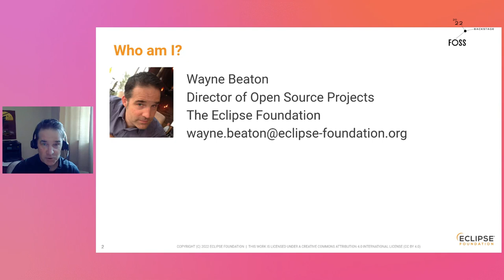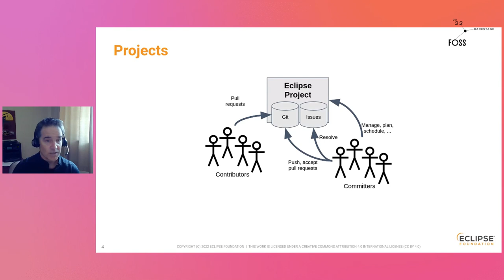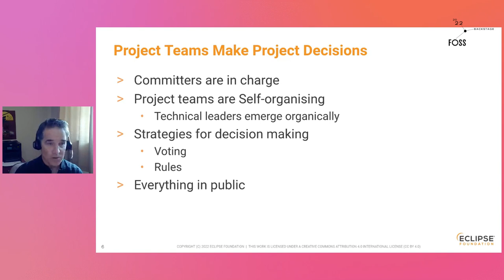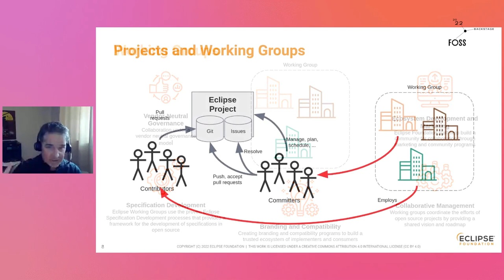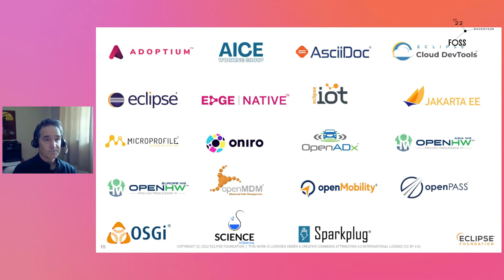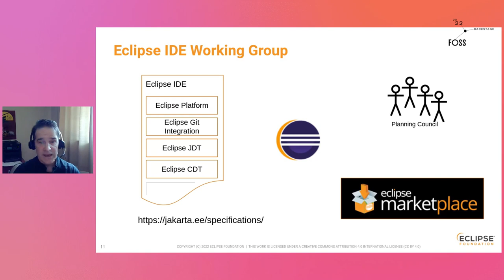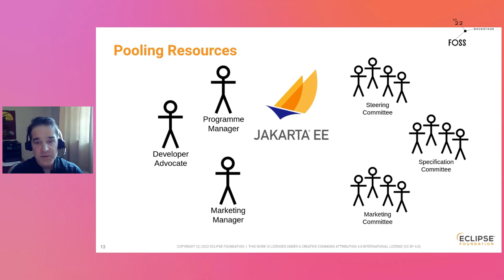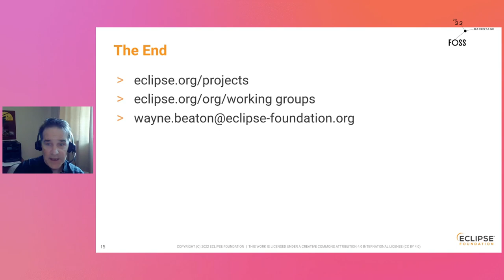FOSSBack: Wayne Beaton – Managing the unmanageable: community driven projects at Eclipse Foundation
The Eclipse Foundation (EF) is a 17 years old non-profit organization with legal jurisdiction in the European Union that was... "Created to allow a vendor-neutral, open, and transparent community to be established around the original Eclipse Project, the Foundation provides a global community of individuals and organizations with a mature, scalable, and commercially focused environment for collaboration and innovation. Its stated aim is to cultivate both the community and "an ecosystem of complementary products and services." [1]

Eclipse Foundation currently hosts +450 Open Source projects and 18 different ecosystems of organizations, called Working Groups, having a total of +320 Member organizations.

This talk will describe the structure that these community driven projects and Working Groups have unique approach that the Eclipse Foundation have as well as how the Working Groups support the Open Source projects. It will also describe the relation between these two different entities and how the Eclipse Foundation guarantees that community driven projects do not become pay-to-play environments.

Through examples, Wayne Beaton will analyse the successes and challenges of this set up as well as some of the most relevant lessons learnt through these years of relation between these two Governance structures.